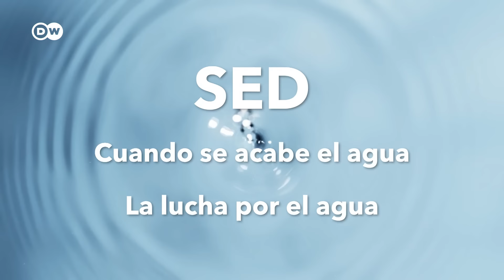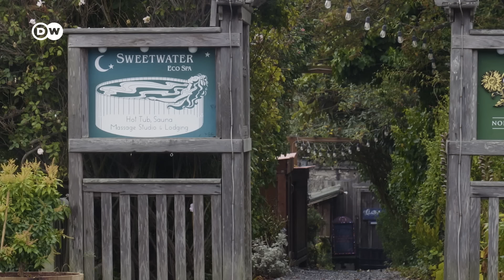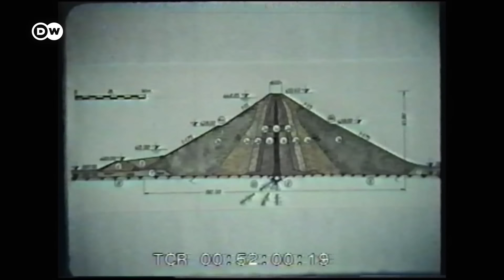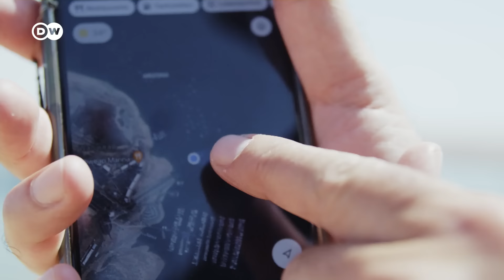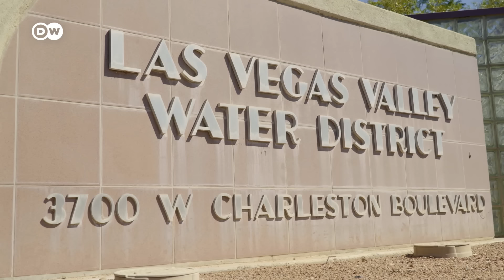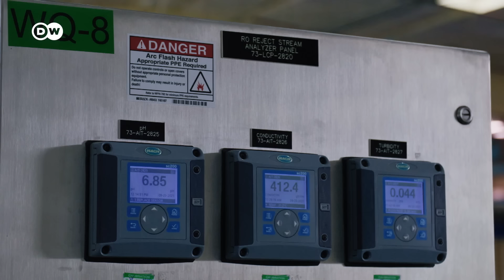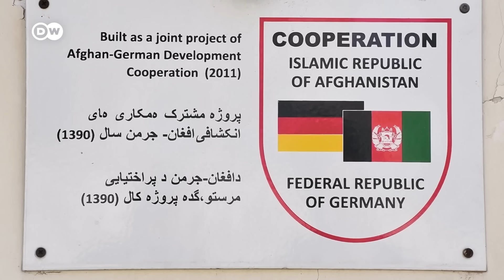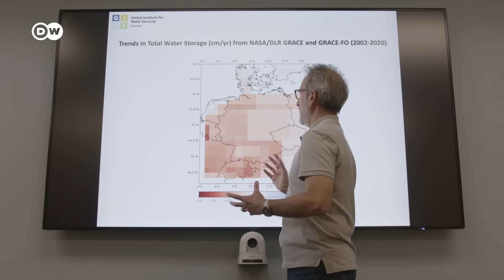La lucha por el agua | DW Documental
El cambio climático está provocando un aumento de las temperaturas, de los fenómenos meteorológicos extremos y de las sequías. Las aguas subterráneas se están secando. El recurso más importante del planeta es cada vez más escaso.

En algunos países hay agua en abundancia, y se desperdicia a diario. Sin embargo, la crisis climática está cambiando esto. Debido al calentamiento global, todos necesitamos más agua: para nosotros los humanos, para la agricultura y la industria. En muchos países han comenzado las disputas por la distribución de las valiosas reservas de agua. El agua se está convirtiendo en oro. En Mendocino, California, ya no hay agua para los retretes. Y en Alemania, el suministro de agua potable también colapsa en algunas regiones por el calor. En muchos lugares, el agua subterránea está desapareciendo a un ritmo sin precedentes. ¿Seguiremos teniendo suficiente agua potable en el futuro? Y, ¿qué pasará si el agua se acaba?

Esta es una serie documental de tres partes. Los episodios se publicarán semanalmente en las siguientes fechas:
Parte 1: La lucha por el agua - 10 de agosto
Parte 2: ¿Qué pasa cuando hay escasez de agua? - 17 de agosto
Parte 3: ¿A quién pertenece el agua? - 24 de agosto